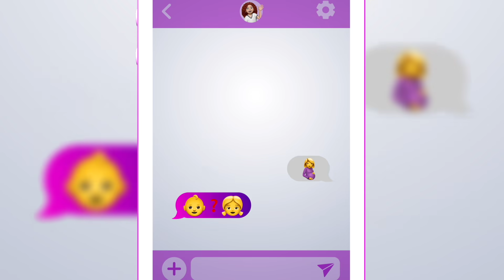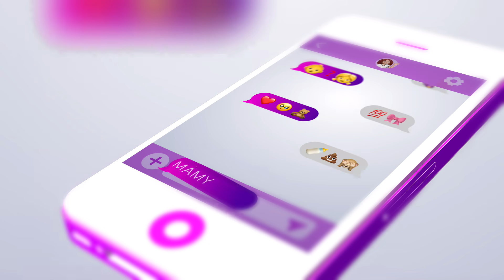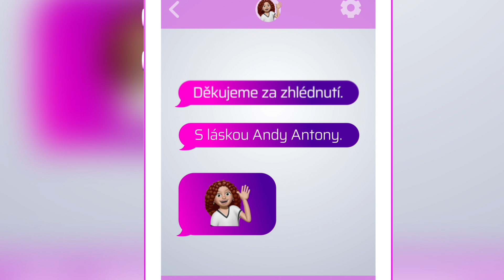Mámy Sobě - Jitka Nováčková (Celý díl)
Influencerka a Česká Miss 2011 Jitka Nováčková (30) a bývalý kapitán finské fotbalové reprezentace Tim Sparv (36) už šest let tvoří pár. S jejich láskou na dálku je spojených několik evropských zemí, kde dvojice spolu žila, než zakotvila v Česku. Zatěžkávací zkoušku vztahu zažili před dvěma lety v Řecku, kde se jim narodila dcera Lea.

„Najednou máš malý dítě a jsi v prostředí, kde je jazyková bariéra a nerozumíš tomu, co ti říká třeba gynekolog. Bylo to docela stresující a teď zpětně jsme si uvědomili, že to bylo nejtěžší období našeho života,“ řekla Nováčková v pořadu Mámy sobě.

Propagátorka udržitelného životního stylu se snaží „neplýtvat“ i při výchově dcery. „Samozřejmě když jedeme na výlet, tak nemám látkový plenky, to jsem vzdala, ale například nakupuju v online second handech. Na narozeniny Ley dostala rodina zadání: „Chceme maňásky a knížky z druhý ruky“. Dítě totiž nepozná, jestli je to nový nebo ne,“ řekla modelka moderátorce Andree Antony.

V podcastu Mámy sobě přišla řeč i na bilingvní výchovu, kdy někdejší královna krásy mluví na dceru česky a její přítel švédsky, i když je národností Fin. Jak zvládá dvouletá Lea dvojjazyčný přísun informací a jaké požadavky měla Jitka Nováčková na paní na hlídání, to se dozvíte v pořadu Mámy sobě.